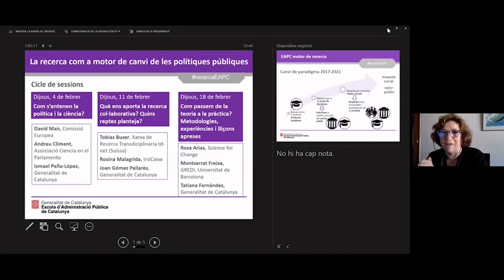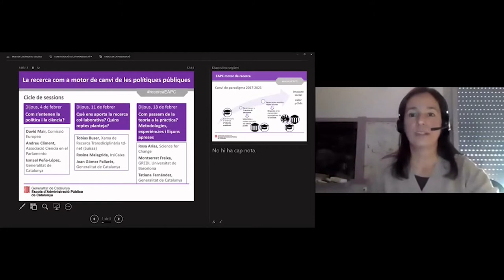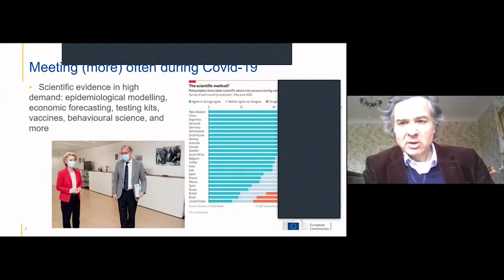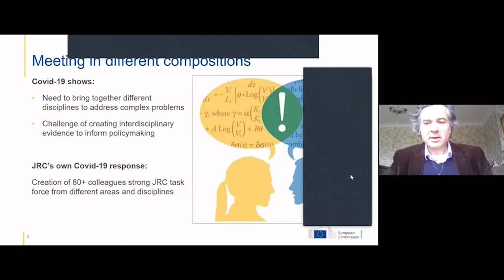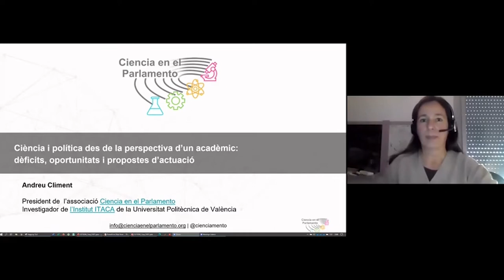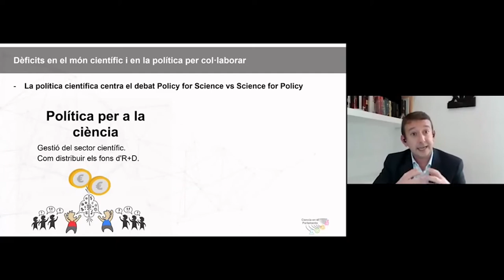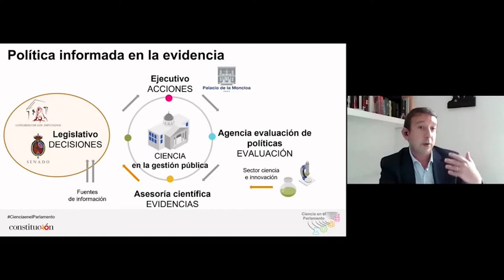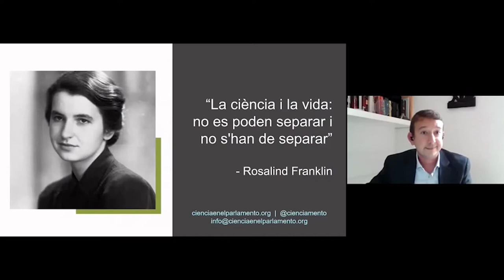Com s’entenen la política i la ciència (04/02/2021)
LA RECERCA COM A MOTOR DE CANVI DE LES POLÍTIQUES PÚBLIQUES
Cicle de sessions sobre la interacció entre política i ciència i sobre recerca col·laborativa

L’Escola d’Administració Pública de Catalunya organitza aquest cicle de sessions en el marc del programa EAPC motor de recerca i poc abans que s’obri la convocatòria de subvencions a treballs de recerca sobre Administració pública i polítiques públiques, que promou la recerca col·laborativa entre equips transdisciplinaris.
El cicle consta de tres sessions d’una hora i mitja orientades a promoure i facilitar el treball en comú dels decisors públics, els acadèmics i la societat civil en la millora de les polítiques públiques.

En la primera sessió ens preguntarem com s’entenen la política i la ciència, a partir de les reflexions fetes pel Centre Comú de Recerca (JRC) de la Comissió Europea sobre aquesta qüestió.

Els objectius són:
- Reflexionar sobre les relacions entre la política i les polítiques públiques, d’una banda, i la ciència i la recerca, de l’altra, i sobre com poden incidir tant en la millora de la presa de decisions com en la qualitat de la recerca.
- Reflexionar sobre la necessitat de fer recerca col·laborativa, i sobre els avantatges que aporta i els reptes que planteja.
- Compartir experiències de recerca col·laborativa entre acadèmics, decisors públics i persones de la societat civil, metodologies aplicables i lliçons apreses.
- Incentivar la presentació de projectes de qualitat a la convocatòria de subvencions de l’EAPC.

Participants:
Presentació
Eulàlia Pla
Sub-directora general de Recerca i Formació en Alta Direcció. Escola d'Administració Pública de Catalunya

Núria Guevara
Cap del Servei de Recerca, Documentació i Publicacions. Escola d'Administració Pública de Catalunya

Ponents:
David Mair
Centre Comú de Recerca (JRC) de la Comissió Europea

Andreu Climent
Associació Ciencia en el Parlamento i Institut ITACA. Universitat Politècnica de València

Ismael Peña-López
Director general de Participació Ciutadana i Processos Electorals. Generalitat de Catalunya

Modera debat:
Elvira Riera
Servei de Recerca, Documentació i Publicacions. Escola d'Administració Pública de Catalunya